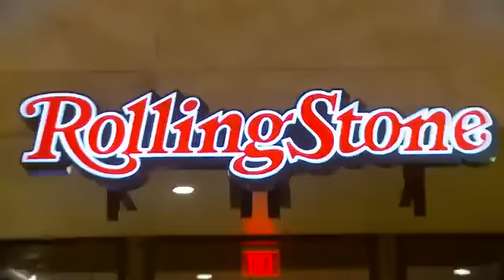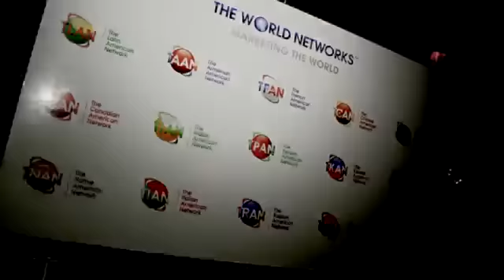The Hottest Event | Mix Master Miguel Live 2012 GRAMMY After Party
Get ready to party with Mix Master Miguel at the hottest event of the year - the 2012 GRAMMY After Party! This legendary DJ will have you dancing all night long with his signature beats and electrifying energy. Don't miss out on this event of a lifetime!